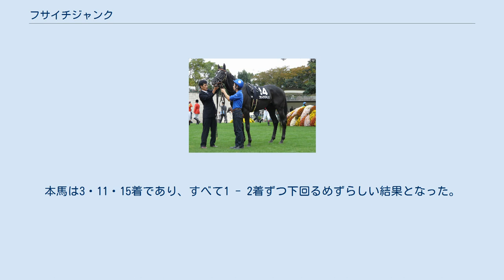フサイチジャンク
フサイチジャンクは日本の競走馬である。
2006年皐月賞トライアル競走の若葉ステークスに優勝。
また、命名由来からテレビ番組『ジャンクSPORTS』で頻繁に取り上げられた。
全兄に2002年の皐月賞2着馬タイガーカフェがいる。
 当歳時に上場されたセレクトセールにおいて、当時の最高落札額となる3億3千万円で落札された。
馬名は馬主の関口房朗と同郷（兵庫県尼崎市）のお笑い芸人・浜田雅功が出演するフジテレビ系の番組『ジャンクSPORTS』にちなんで付けられた。
JRAの登録上は「多種多様な環境で力強く勝利を目指す馬」の意となっている。
皐月賞で鞍上を務めた岩田康誠も尼崎市出身で、同番組はこの3人を「尼崎最強トリオ」と呼んだ。
 2005年暮れの中山競馬の新馬戦でデビューし1番人気に応えて快勝すると、翌2006年の福寿草特別も勝ち上がりデビュー2連勝。
この勝利は鞍上の武豊にとってJRA通算2700勝のメモリアルとなった。
さらに若駒ステークス、若葉ステークスも制してデビュー4連勝を遂げ、皐月賞への優先出走権を得た。
迎えた皐月賞では武豊がアドマイヤムーンに騎乗するため、鞍上が岩田康誠に変更。
当日は2番人気に推された。
しかしレースでは先行したメイショウサムソンを捉えることが出来ず、3着に敗れた。
 以降は一転して精彩を欠き始める。
次走の東京優駿（日本ダービー）では、当日2番人気に支持されながら11着と大敗。
夏の休養を経ての秋緒戦セントライト記念でも1番人気に支持されたが、マツリダゴッホ落馬の影響も受け6着。
クラシック最終戦の菊花賞では15着に終わった。
その後明確な理由は不明であるが、長期休養を余儀なくされる。
 2007年以降は1600万下条件に降格。
4歳以降は6戦で3着が最高という成績で、2008年12月に中央競馬の競走馬登録を抹消、翌2009年に公営・船橋競馬に移籍した。
しかし移籍後も2戦連続で最下位に終わり、同年5月21日付けで地方競馬の競走馬登録も抹消された。
その後8月2日放送のフジテレビ『みんなのケイバ』において、栃木県内の牧場で馬術競技用馬としてトレーニングを積んでいる様子が報じられた。
その後は、ラッキーブレイクとともに栃木県の小山乗馬クラブにて乗馬になった。
 前述のとおり、『ジャンクSPORTS』にちなんだ馬名であり、番組内でも3歳までの活躍は頻繁に放送されていた。
 新馬戦の際は、ジャンクと並び上位人気が予想されていたフェラーリワンが出走することもあり、関口は自身が所有するフェラーリを何台も連れて中山競馬場に現れ、浜田も競馬場内の馬主席に同席した。
前述のとおりジャンクが勝利した際は、馬主席からスタンドのファンに向かって万歳をし、スタンドのファンも一緒に万歳をする光景が見られた。
しかもこの日は朝日杯フューチュリティステークス (GI) で同じく関口が所有するフサイチリシャールが勝利・GI制覇となったため、再度表彰式でファンの歓声を浴びることになった。
 その後3歳になり、2戦目の福寿草特別には内田恭子が同席したが、勝利して騎乗した武豊がJRA通算2,700勝を達成し、内田がプレゼンターを務めた。
3戦目の若駒ステークスを制したときには賞金面から「皐月賞出走が決定的」と番組内で伝えられた。
4戦目の皐月賞トライアルである若葉ステークスを制したときには、皐月賞優先出走権を得たことになるが、賞金面から「ダービー出走が決定的」と伝えられた。
 その後皐月賞・ダービー・セントライト記念・菊花賞と番組で大きく取り上げたものの、前述のとおり皐月賞以後結果を残すことができなかった。
長期休養後1600万条件に降格後は、復帰戦こそ番組で取り上げたものの、その後は番組で殆ど登場することはなかった。
 全兄タイガーカフェは中央競馬クラシック三冠で2・10・13着。
本馬は3・11・15着であり、すべて1 - 2着ずつ下回るめずらしい結果となった。